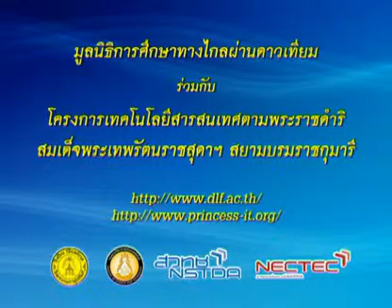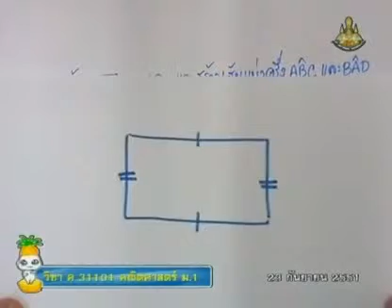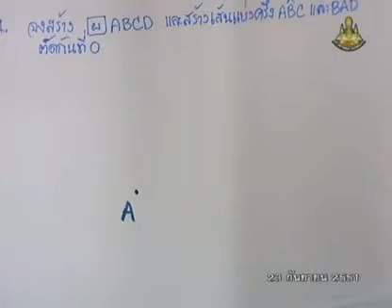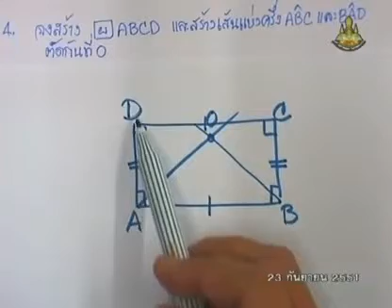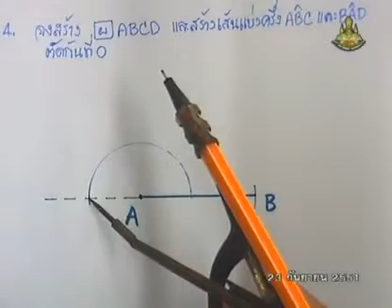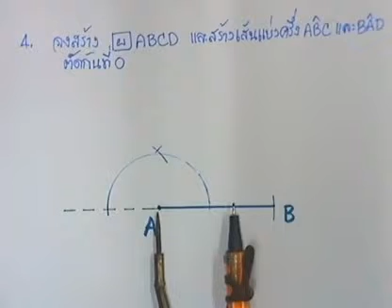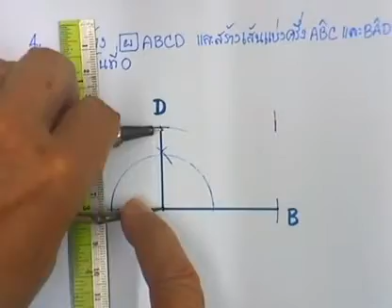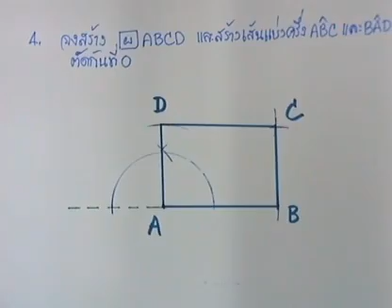183 51maM1 054Ah mathm 1 คณิตศาสตร์ม 1